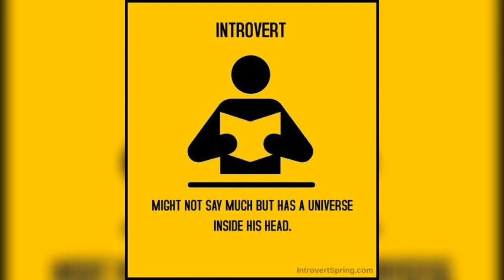🙂If you are an introvert, open this" 🙂